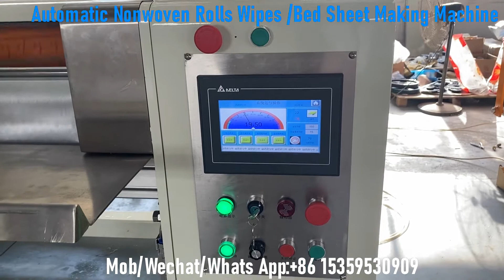Examination Bed Sheet Making Machine Disposable Dual Use Nonwoven Wipes Roll Making Machine Semi